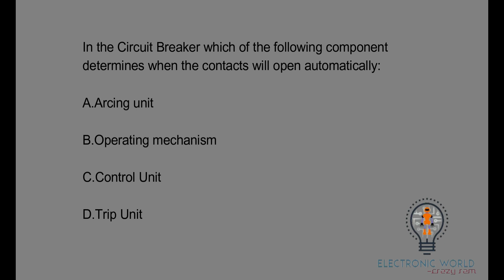In the Circuit Breaker which of the following component determines when the contacts will open